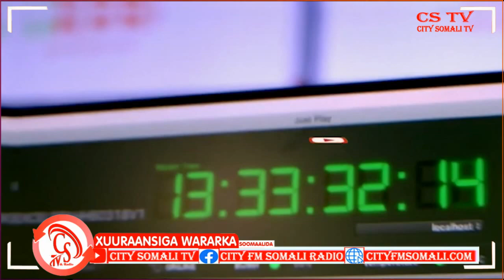"Dadkan Waxay Qarka usaaran yihiin Macluul hadii aan laga soo gaarin.."